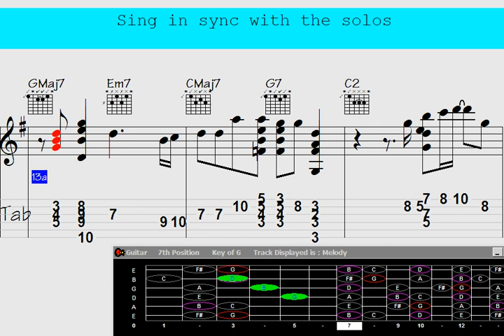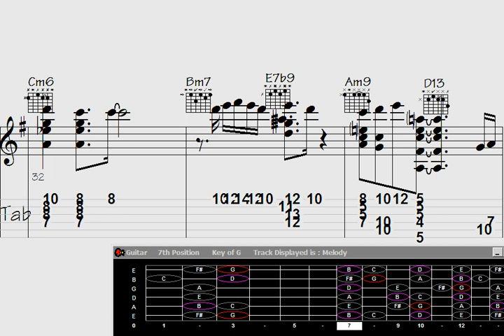🟨Strings of Magic. Unlock the Ultimate Guitar Chord Melody for 'Getting Away to Nirvana'.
"Unleash the mystical allure of 'Strings of Magic' as we unveil the secrets to mastering the ultimate guitar chord melody for 'Getting Away to Nirvana.' Elevate your musical journey with enchanting harmonies and intricate fretwork. Dive into this captivating tutorial and discover the key to creating pure sonic bliss. Join us now and let the magic of music take over your guitar playing."